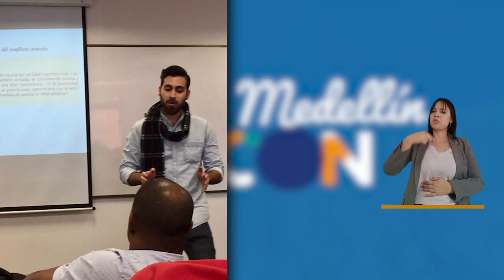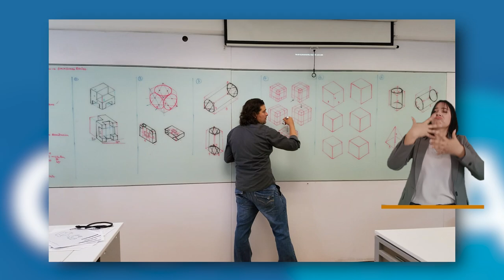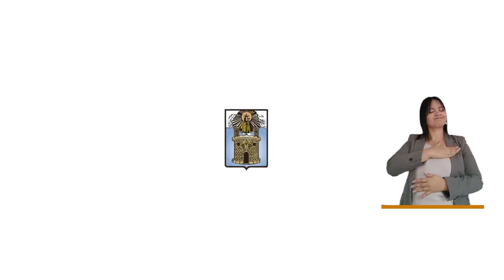Educación superior - Medellín Confía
El concejal Santiago Perdomo nos cuenta qué se está haciendo desde el Concejo de Medellín, para motivar a los jóvenes a que tomen las oportunidades de educación superior, como Matrícula Cero.